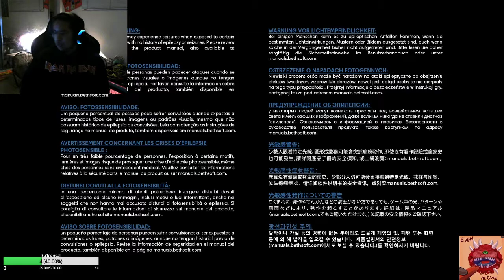Prey pt2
A continuation of Prey, a super cool game.